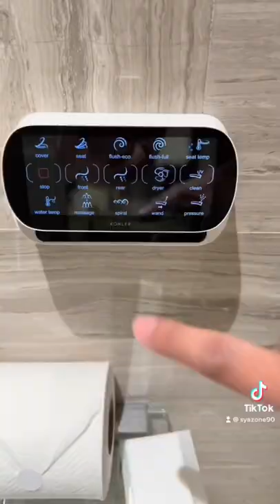Staying in Four Seasons Kuala Lumpur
This is my recent experience staying in Four Seasons Kuala Lumpur. It's just a stone's throw away from KLCC with great accommodation, great view, great hospitality. One of my favorites definitely.